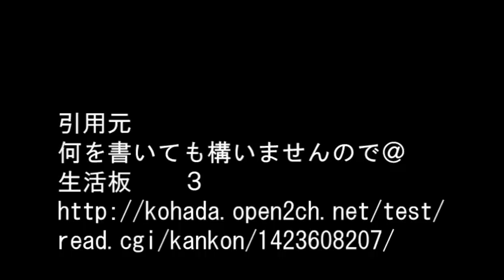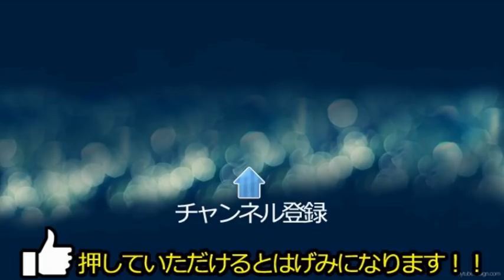【兄は有名私大を卒業後、日本を代表する企業に就職した】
『兄が離婚することになった。私の兄は妹の私が言うのもなんだけど有名私大を卒業後、日本を代表する某企業に就職した。その兄の婚約後、とある居酒屋で彼氏と飲んでいたら兄の婚約者が友達を引き連れてやってきた。当時の彼氏のことはまだ家族に紹介してなかったこともあって・・・』

【用語解説】
・ウト

赤ちゃん。

・k/K
警察